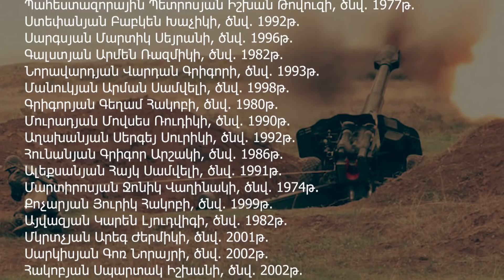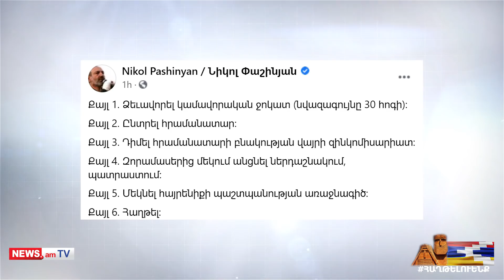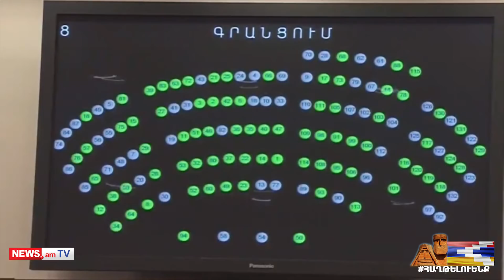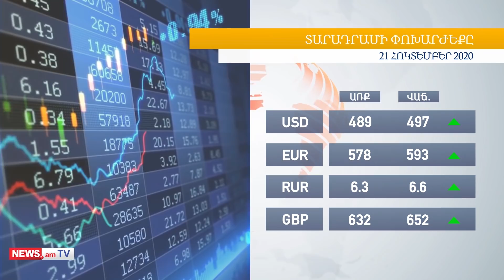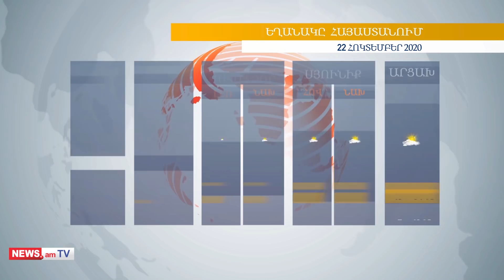Լուրեր Հայաստանից և աշխարհից՝ «մեկ տողով». 21.10.2020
Օրվա թեմաները. Արծրուն Հովհաննիսյան, Շուշան Ստեփանյան, Նիկոլ Փաշինյան, Լեւոն Տեր-Պետրոսյան, Ռոբերտ Քոչարյան, Սերժ Սարգսյան, Արկադի Ղուկասյան, Բակո Սահակյան, Արայիկ Հարությունյան, Սերգեյ Լավրով, Մայք Պոմպեո, Ջեյհուն Բայրամով, Զոհրաբ Մնացականյան։ Հոկտեմբերի 22-ի մարտերի ամփոփագիր, հակառակորդը նորից ակտիվ է հարավում, Սփյուռքում ու Հայաստանում ցույցերը շարունակվում են, կորոնավիրուսի վիճակագրություն։

Պատերազմ, օր՝ 25-րդ. արկածախնդիր հակառակորդը բախտը դարձյալ հարավում է փորձում։ Մեկտեղվել են Հայաստանի եւ Արցախի բոլոր նախկին նախագահները. օրակարգում պատերազմն էր։ Նիկոլ Փաշինյանի ֆեյսբուքյան պարզաբանումը. բանակցությունով խնդրի լուծում այս փուլում հնարավոր չէ։ Հրադադարի համար քննարկումը շարունակվում է. Լավրովն առանձին հանդիպել է Մնացականյանի ու Բայրամովի հետ։ Գրոհելու համար երկրորդ գիծը պետք է պաշտպանված լինի. Արցախի թեմի առաջնորդը զենք բռնելու ունակ բոլորին կոչ է արել  պահել զինվորների թիկունքը։ Հայաստանում եւ Ադրբեջանում ֆուտբոլային միջազգային հանդիպումներ չեն անցկացվի։ ՈւԵՖԱ-ն իր արգելքի ժամկետները չի նշել։ Հայաստանում գրանցվել է կորոնավիրուսով վարակվելու հերթական հակառեկորդը. 1836 դեպք՝ մեկ օրում։ Համավարակի տարածման սկզբից ի վեր երեխայի մահվան առաջին դեպքը. 16-ամյա աղջիկն ունեցել է ուղեկցող ծանր հիվանդություններ։